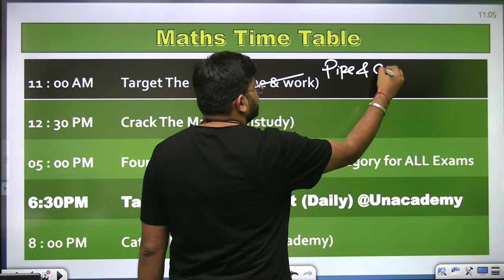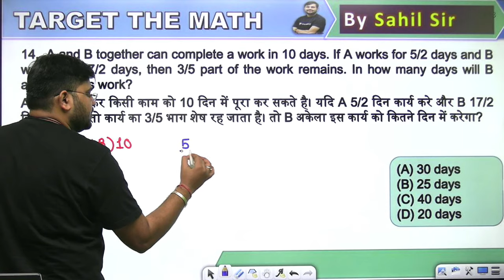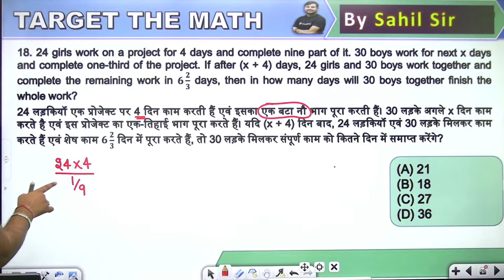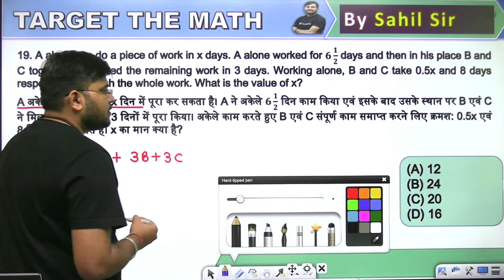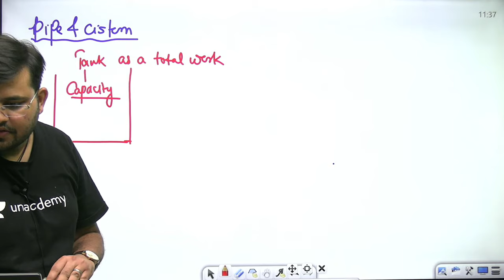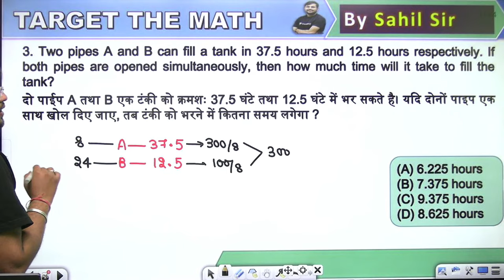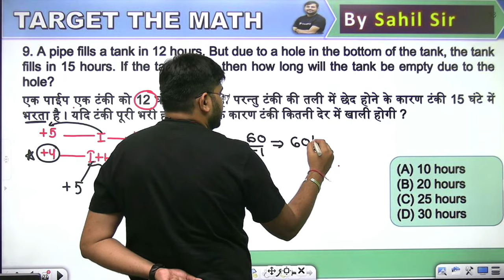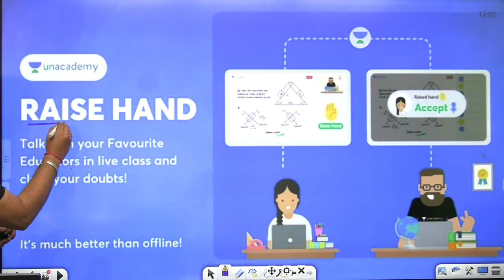Pipe & Cistern | Lecture-67 | Target The Maths | All Govt Exams | wifistudy | Sahil Khandelwal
In this session, Sahil Sir will be teaching about Pipe & Cistern from Target The Maths For All Government Exams | Pipe & Cistern | Maths By Sahil Sir | Pipe & Cistern Maths Questions | wifistudy

Unacademy Learner App Benefits:
1. Learn from your favorite Educator
2. Dedicated DOUBT sessions
3. One Subscription, Unlimited Access
4. Real-time interaction with Educators
5. You can ask doubts in a live class
6. Limited students
7. Download the videos & watch them offline

✿ Morning Shows:
05:00 AM - Current Affairs Quiz Show by Bhunesh Sir
06:00 AM - Current Affairs & Static GK by Shipra Ma'am
06:30 AM - One Word Substitution & Idioms by Harsh Sir
07:00 AM - The Hindu Editorial by Sandeep Kesarwani Sir
08:00 AM - Current Affairs Show by Bhunesh Sir
08:40 AM - Vocabulary Show by Harsh Sir

✿ ब्रह्मास्त्र Batch for RRB Group D/CBT 2:
08:00 AM - Biology by Shipra Ma’am
09:00 AM - General Awareness by Bhunesh Sir
09:30 AM - Physics by Neeraj Sir
10:15 AM - Reasoning by Deepak Sir
11:00 AM - Maths by Sahil Sir

✿ Let's Crack RRB Group D 2019-20:
12:00 PM - General Science by Amrita Ma'am
12:30 PM - Maths by Sahil Sir
01:00 PM - Reasoning by Hitesh Sir
01:30 PM - General Awareness by Rohit  Sir

✿ Sankalp 3000+ Selection Batch for SSC CGL 2020-21:
02:00 PM - English by Sandeep Kesarwani Sir
03:00 PM - Maths by Rajesh Nehra sir
04:00 PM - Reasoning by Deepak Sir
05:00 PM - GK By Rohit Kumar

✿ SSC GD 2021:
06:00 PM - Reasoning by Deepak Sir
07:00 PM - GA by Aman Sir
08:00 PM - Maths By Dhasu Sir
09:00 PM - English by Harsh Sir

✿ SSC Special:
09:30 PM- Reasoning By Ritika Tomar
10:00 PM - Reasoning by Akash Chaturvedi
11:00 PM- Reasoning by Hitesh Mishra
11:00 PM - GK/GS by Alok Bajpai Sir

✿ SSC JE/UPPCL JE 2020-21 (Technical) Crash Course:
02:00 PM - Electrical Engg. by Ashish Sir
10:00 PM - Civil Engg. by Sandeep Jyani Sir